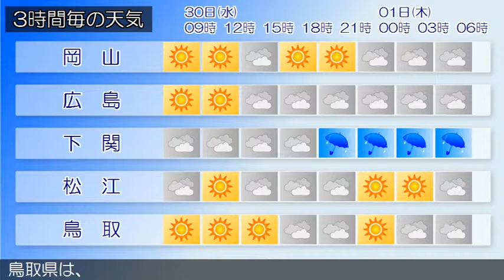2015/09/30 中国地方の天気予報 朝